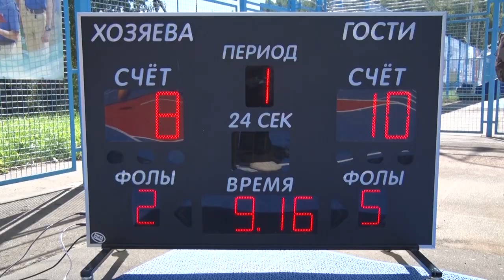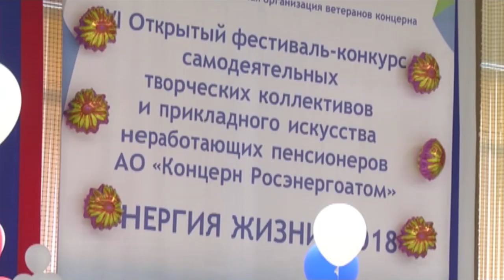Десна-ТВ: Новости САЭС от 28.08.2018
В выпуске:
- второй сезон народного музыкального проекта «10 песен атомных городов»;
- большой праздник баскетбола в Десногорске;
- субботники в рамках проекта «Комфортная городская среда»;
- фестиваль «Энергия жизни».